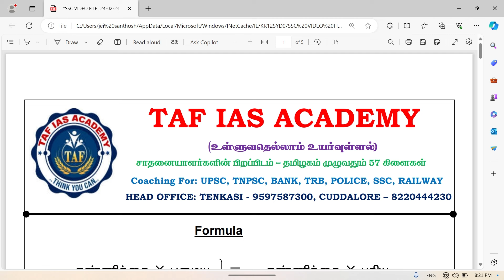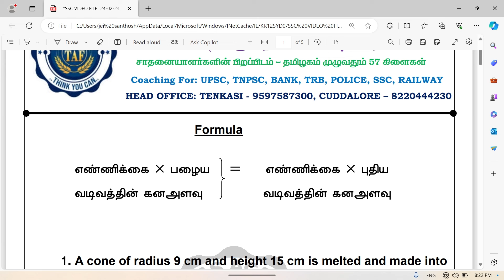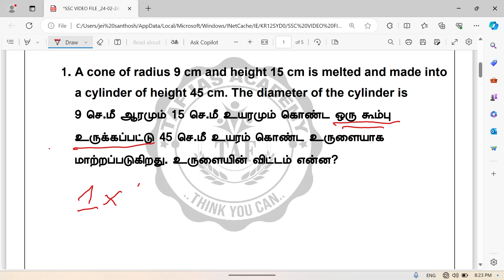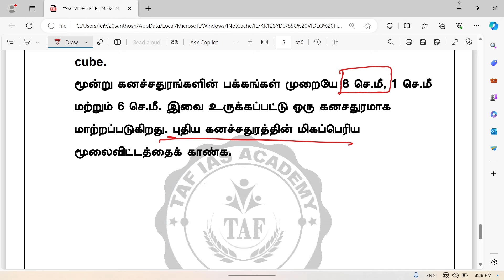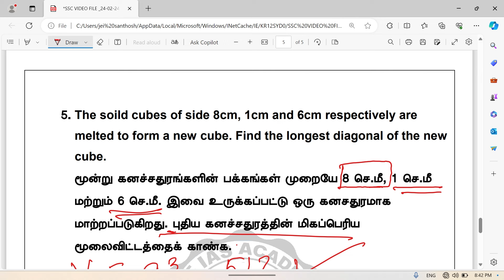Mensuration | PREVIOUS YEAR QUESTION | SSC GD TAMIL | Taf central